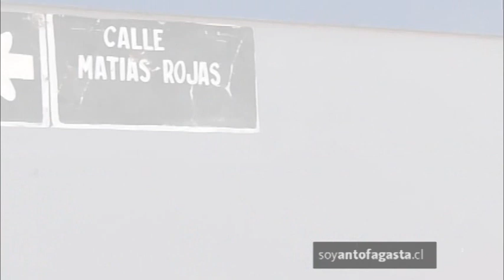Tres personas quedaron con graves lesiones tras el derrumbe de un segundo piso en Antofagasta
En total fueron nueve los heridos de diversa consideración luego que el piso de material ligero cedió ante la gran cantidad de personas que estaban compartiendo un asado. Los lesionados fueron trasladados al Hospital Regional.